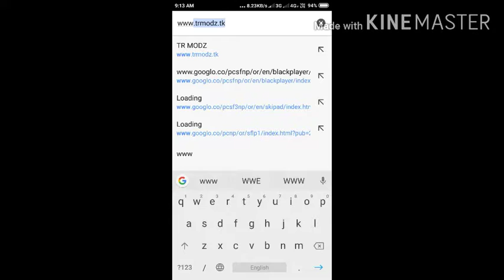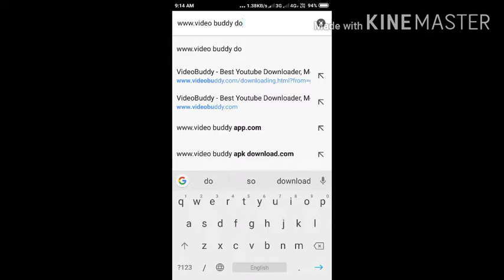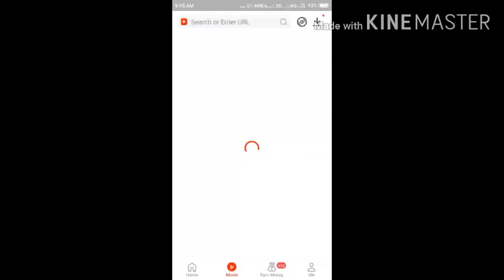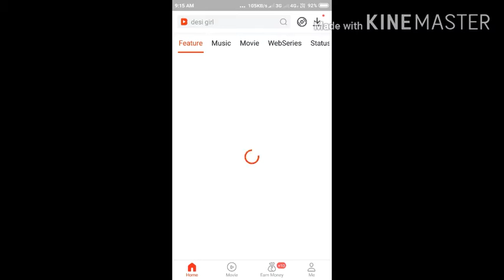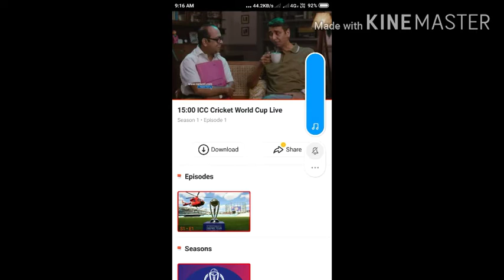100% freeতে ক্রিকেট World Cup লাইভ . কোন রকম টাকা ছাড়া একদম 100% ফ্রি। ICC cricket World Cup Free.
M.K TV
 www/video buddy apk download.